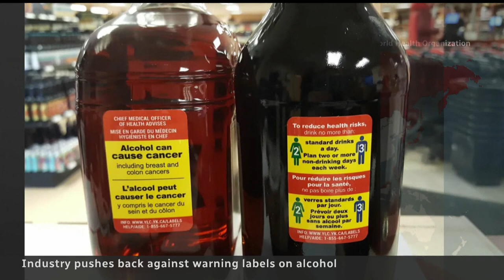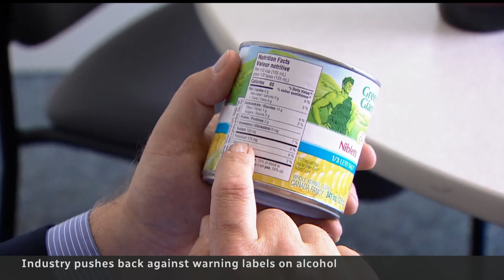Senator pushes for mandatory health warnings on alcohol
Sen. Patrick Brazeau, a recovering alcoholic, has put his support behind a bill for mandatory warning labels on alcohol. He says the public deserves to know the dangers, but the industry is pushing back.